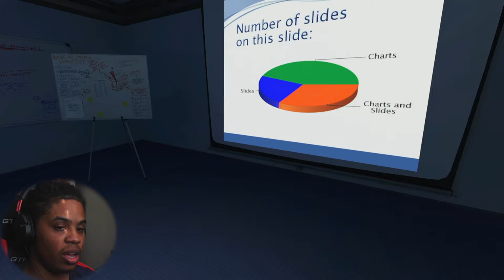The Stanley Parable: Ultra Deluxe Play Through part1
I feel like I'm losing my mind in this game you guys!

The Stanley Parable is a story-based video game designed and written by developers Davey Wreden and William Pugh. The game carries themes such as choice in video games, the relationship between a game creator and player, and predestination/fate.